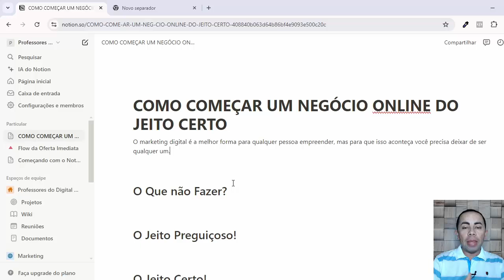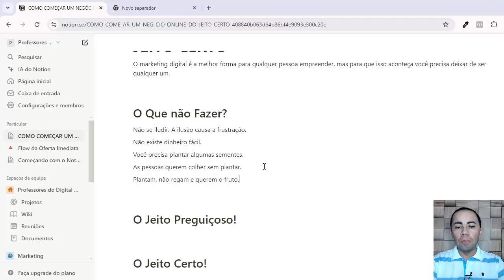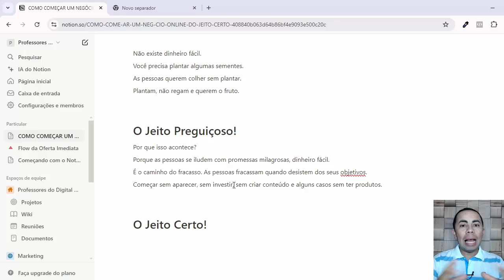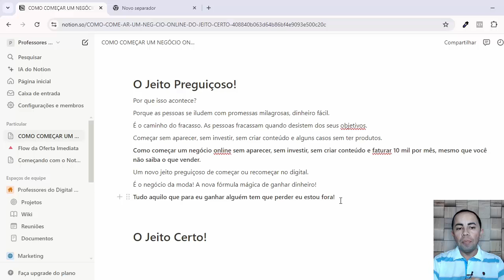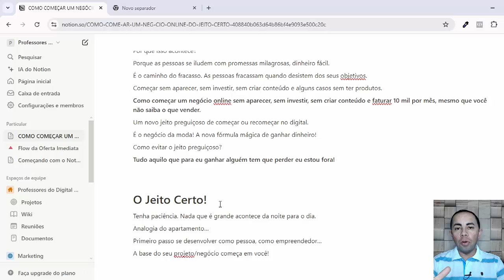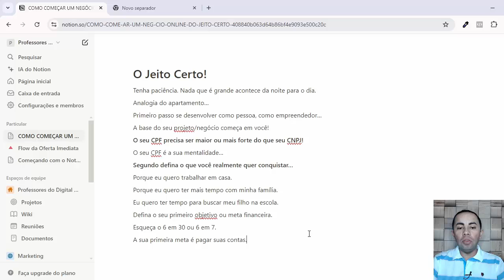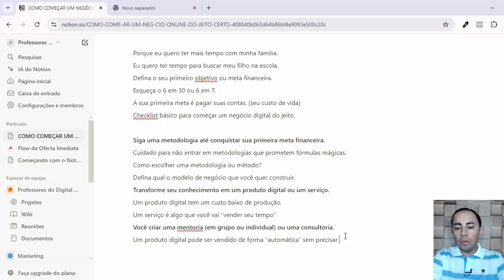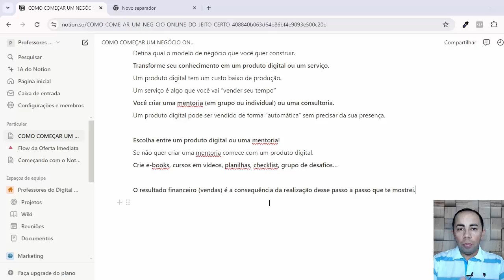O PIOR JEITO de Começar um Negócio Online I CUIDADO COM ISSO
Como começar um negócio online do jeito certo

Esse é o passo a passo para começar um negócio online sem fórmulas mágicas, sem mistério e gerar renda todos os dias na internet de forma simples e lucrativa.

Quando se trata de criar um negócio online através da internet muitas pessoas buscam meios mais rápidos, sem muito esforço, sem muito trabalho, o famoso jeito preguiçoso.

Mas, a verdade é que começar um negócio online do jeito certo não se trata de atalhos, e sim de um processo que a médio e a longo prazo vai gerar muito resultado.

Preste muita atenção nisso: COMEÇAR UM NEGÓCIO ONLINE exige muito esforço, trabalho, dedicação, constância e muito foco.

Por isso, resolvi apresentar um passo a passo com o principal objetivo de te orientar e te guiar para que você possa começar seu negócio digital do jeito certo.

Contrate a melhor plataforma de Hospedagem para Wordpress (e ganhe o plugin Elementor Pro)

Atenção:
Sabia que você tem um conhecimento valioso e que ele pode ser transformado em um produto digital?
Sim, o marketing digital permite que qualquer pessoa se torne um Professor Digital e faça dinheiro todos os dias vendendo produtos digitais.
O meu objetivo é te ajudar a se tornar um Professor Bem Pago na Internet...
Acredite, essa é a nova profissão do mercado!
Conte comigo... Vamos juntos nessa jornada!

Deixe seu comentário que eu terei o prazer de respondê-lo.

Abraço...